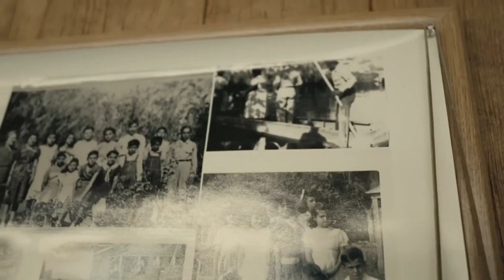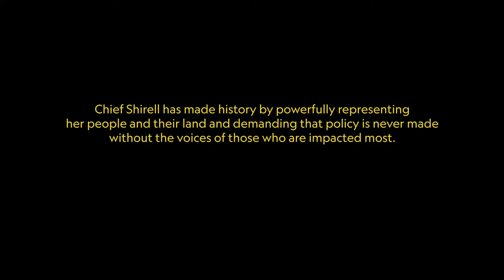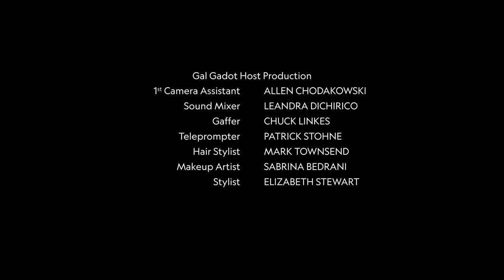Impact with Gal Gadot - Episode 5: Killer Red Fox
Witness the inspiring story of Tuany, a 23-year-old ballet dancer who started a dance company for young girls in the middle of one of Rio De Janeiro’s most dangerous favelas. She gives students hope for a better future and a safe space away from the violent world around them.